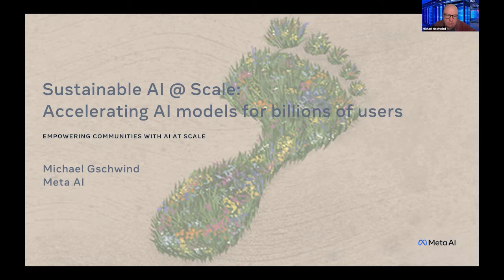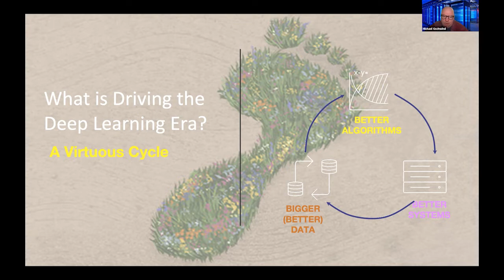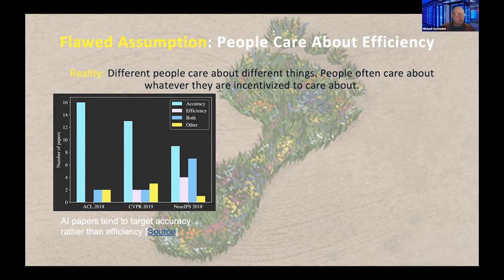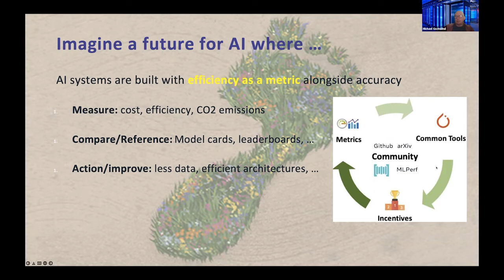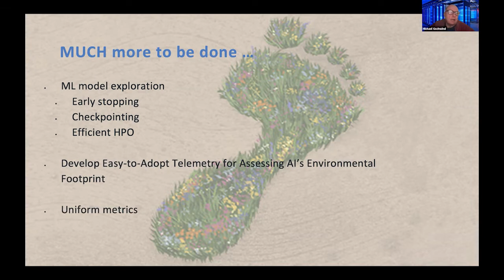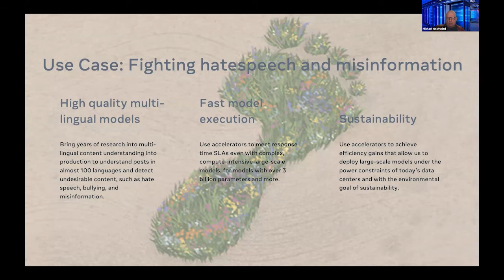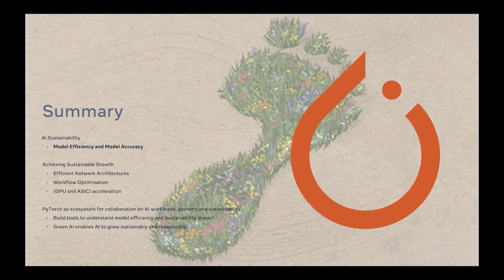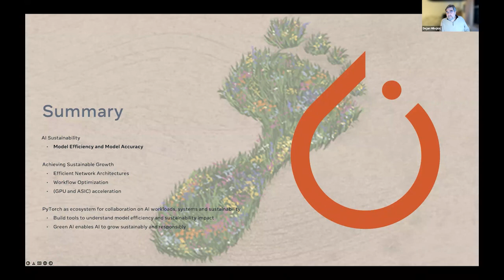Sustainable AI @ Scale: Accelerating AI models for billions of users, Talk by Michael Gschwind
AI is a foundational technology at Meta: we use AI to identify relevant and interesting content our users delight at interacting with, to translate content to transcend language barriers, and to keep our communities safe by identifying inappropriate content, such as bullying, domestic violence and terrorism in images, videos, and text.

The need for ever higher quality models intersects with the imperative of keeping AI growth sustainable.  While academic research has emphasized an exponential resource growth of models to deliver quality, we must bend the curve to ensure sustainable growth and minimize environmental impact.   As we are looking for ever higher quality, larger scale models to deliver on our mission to connect users and build safe communities, AI accelerators provide the foundation for scaling up quality, while keeping power consumption manageable and sustainable, and delivering on our sustainability commitments.